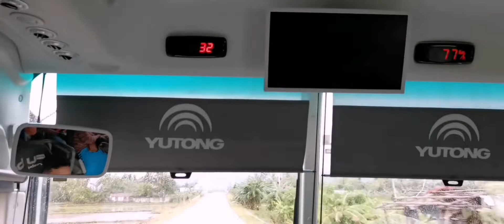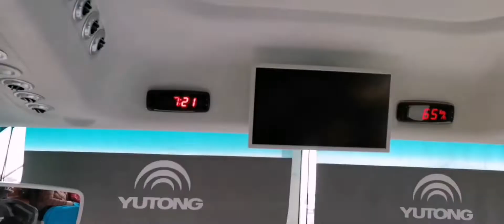6 hrs Bus Trip from Bacolod to Hinoba-an, Negros Occidental | Wedding Guests | plus: Big waves! 🌊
Video and edited by : Daddy Ryan 😘